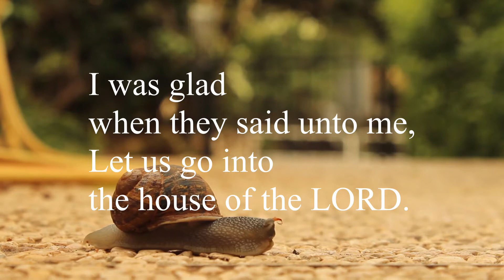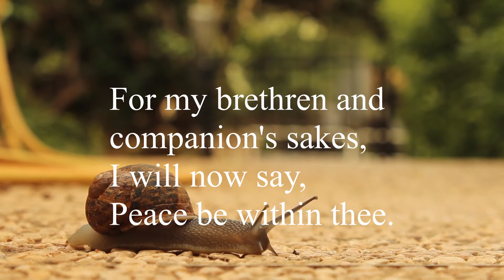Psalms 122/Let us go into the house of the LORD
Psalms 122

I was glad
when they said unto me,
Let us go into
the house of the LORD.

Our feet shall stand
within thy gates,
O Jerusalem.

Jerusalem is builded
as a city that is
compact together.

Whither the tribes go up,
the tribes of the LORD,
unto the testimony of Israel,
to give thanks unto
the name of the LORD.

For there are set
thrones of judgment,
the thrones of the house of David.

Pray for the peace of Jerusalem:
they shall prosper that love thee.

Peace be within thy walls,
and prosperity within
thy palaces.

For my brethren and
companion's sakes,
I will now say,
Peace be within thee.

Because of the house
of the LORD our God
I will seek thy good.